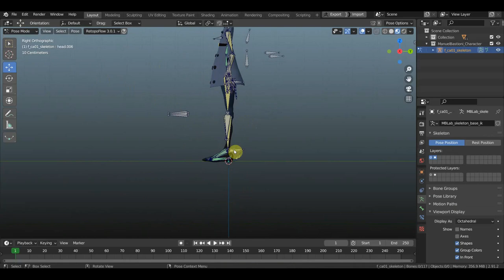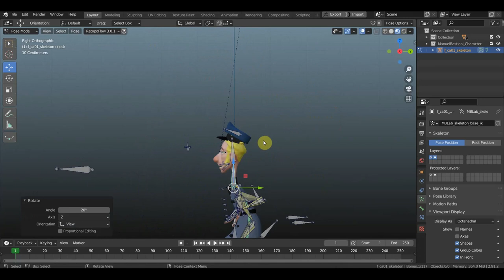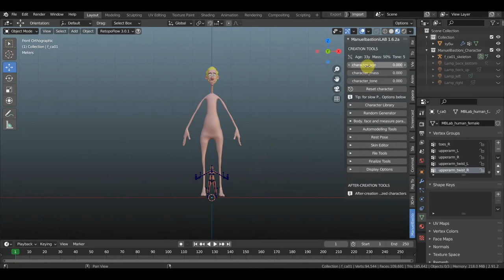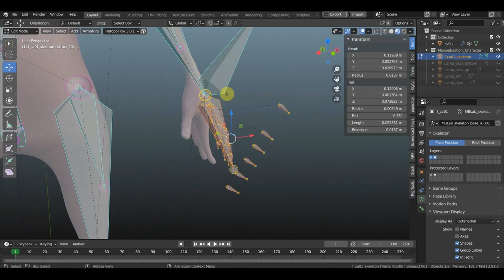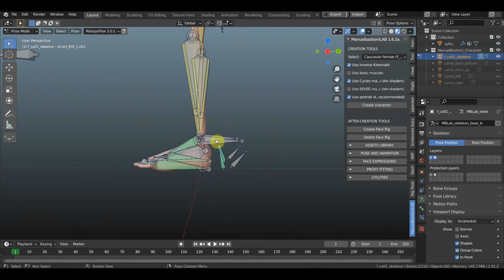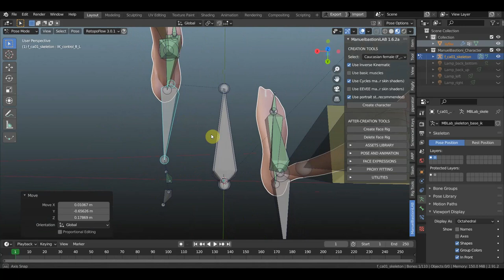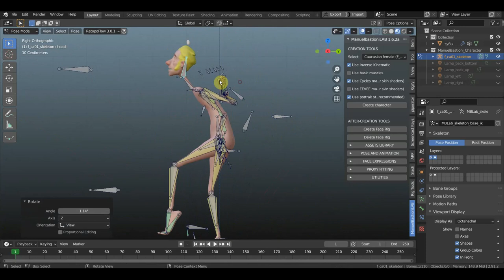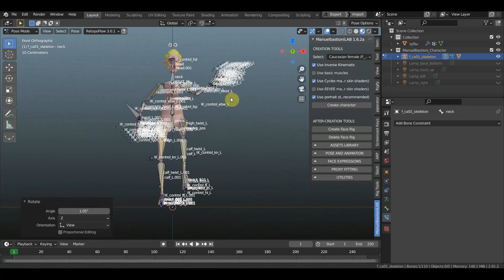BLENDER 2.91 Ускоряем работу над риггами и настройками